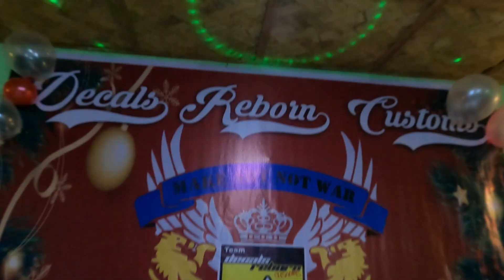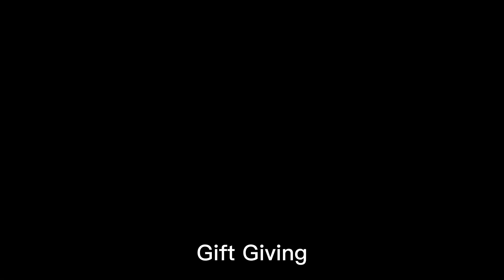Decals Reborn 2022 Party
Performance, Games, Raffles and Gift Giving.